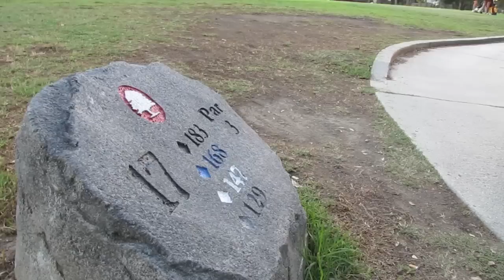High School Girls Golf: Moore Leauge Individual Finals, Long Beach Ca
This young golfer, Jamie Gracie of Long Beach Poly, calls a penalty on herself then wins the tournament anyway in a playoff.